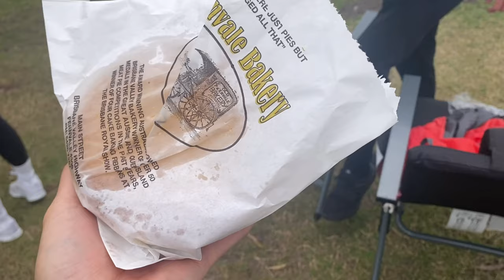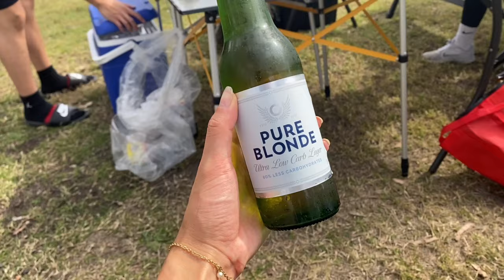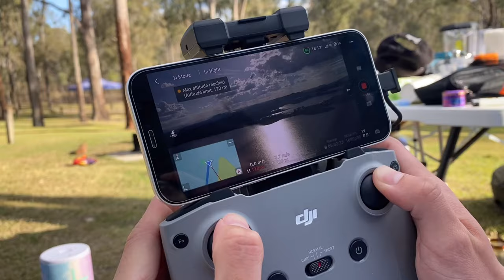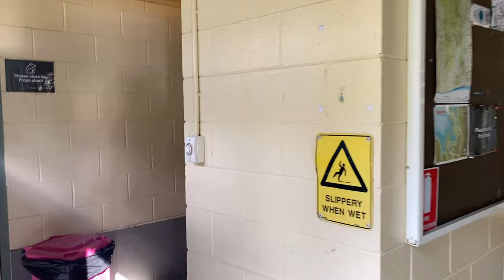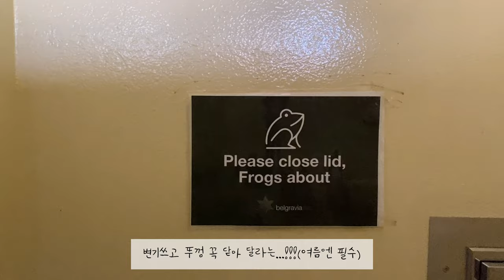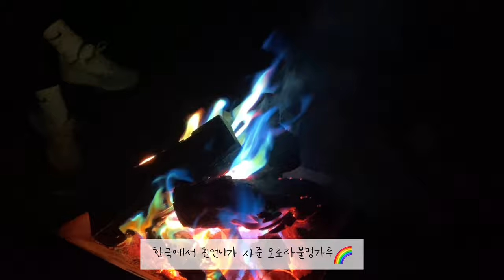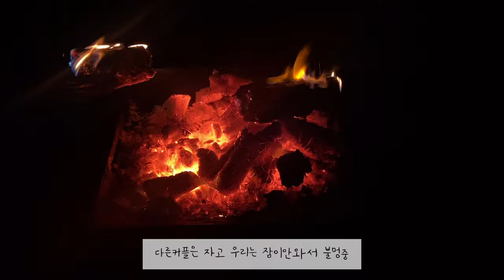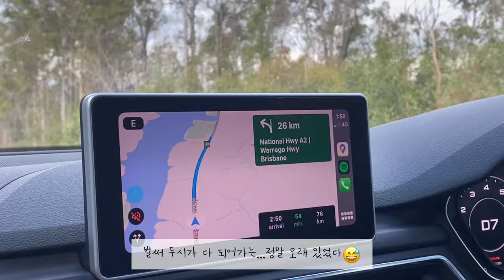[호주국제커플🇰🇷🇦🇺]호주캠핑 | 브리즈번캠핑 | Austraila Brisbane camping 🏕 호주 일상 브이로그